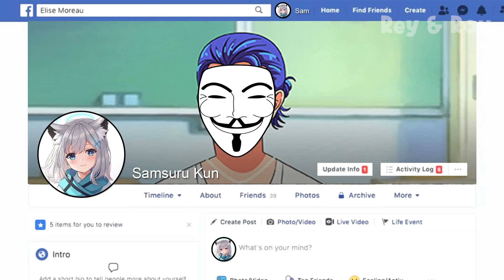Menangkap Kuyang Cantik PART 1 - Animasi Horor Sekolah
Kartun Anime ga jelas yang menceritakan tentang kekocakan Rey & Roy di masa sekolah SMA. Bersama guru & teman-teman mereka menjalani kehidupan penuh intrik seperti asmara, cinta segitiga, bolos sekolah, kejadian horor di sekolah, menjadi detektif, dikeroyok kakak kelas, maupun hal seru lainya yang terjadi di sekolah SMA.

Banyak sekali channel bertema animasi sekolah yang menginsiprasi kami seperti Dhot Design, Dasi Gantung, Ehlija, Animasinopal, dan lain lain.